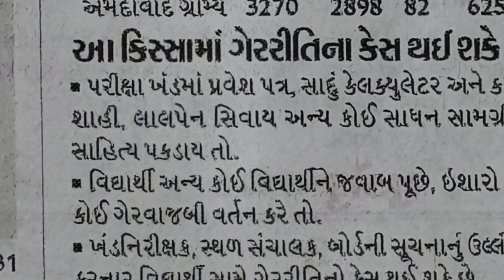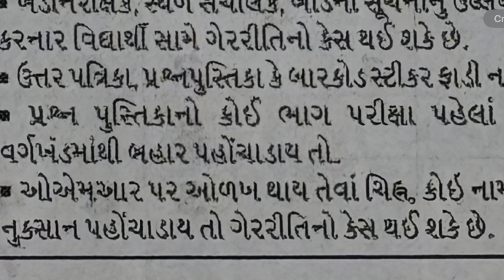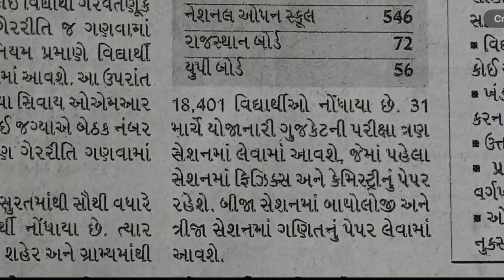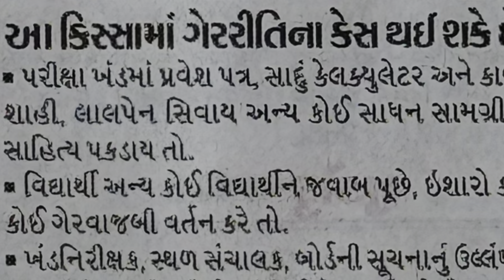Important news for GUJCET 2024 aspirants!